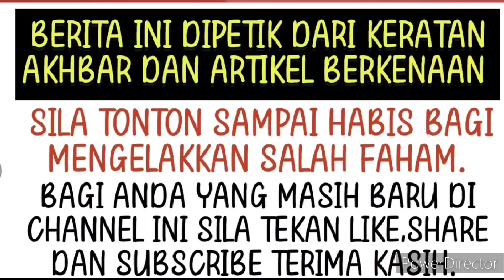Amyra Rosli tak sangka ini sikap sebenar suaminya⁉️😱